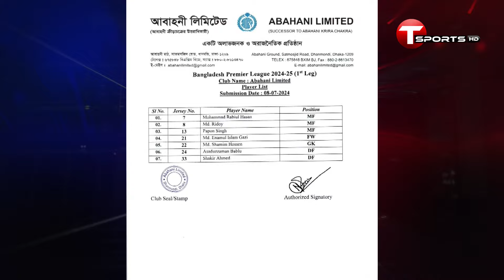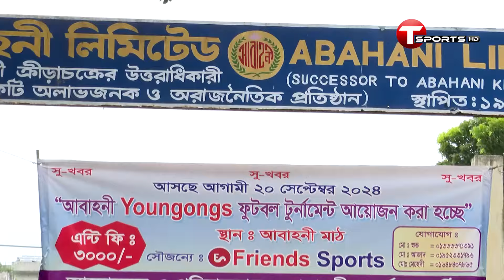জামাল ভূঁইয়ার সাথে কী হয়েছিলো আবাহনীর? | Jamal Bhuyan | T Sports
Plot- 371/A, Block-D, Bashundhara R/A, Dhaka.